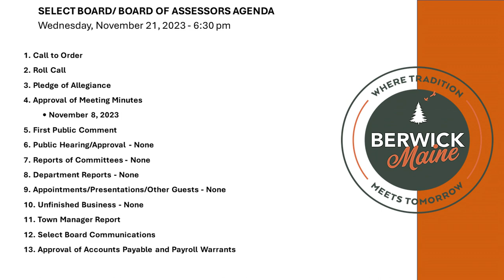Select Board Meeting - Edited - 11/21/2023